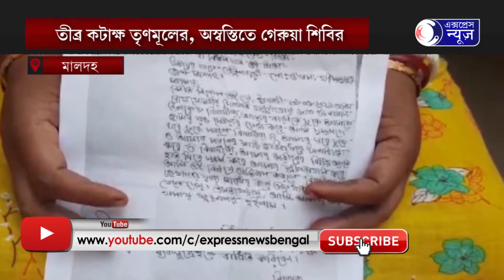শ্লীলতাহানির অভিযোগ বিজেপি নেতার বিরুদ্ধে SEXUAL ASSAULT. BLAME ON BJP LEADER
দোলের দিন রং মাখানোর অছিলায় বিজেপির নেতার বিরুদ্ধে শ্লীলতাহানির অভিযোগ আনলেন এক গৃহবধূ। ঘটনাটি ঘটেছে মালদহের হরিশ্চন্দ্রপুর এলাকায়।